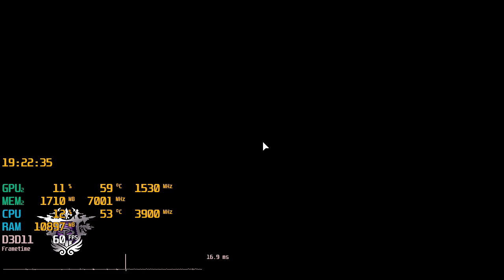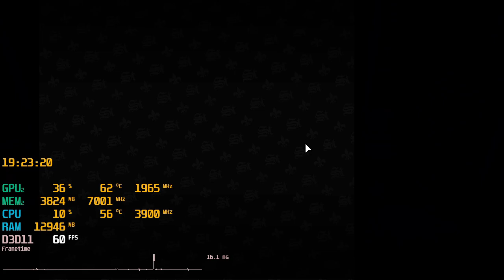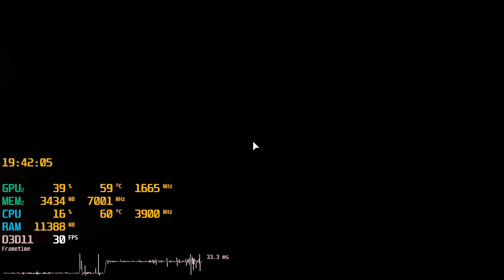Saints Row: The Third Remastered | Нам понадобятся пушки | Ryzen 5 1600 - 1650 SUPER - 720p - ULTRA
Saints Row: The Third Remastered | прохождение
квесты: Нам понадобятся пушки

Motherboard: Gigabyte B450M DS3H
CPU: AMD Ryzen 5 1600 | 3900 MHz
GPU: MSI GeForce GTX 1650 Super Gaming 4GB GDDR6 | +100 Core Clock +1000 Memory Clock
RAM: DDR4 16GB 2х8Gb | 3200 MHz